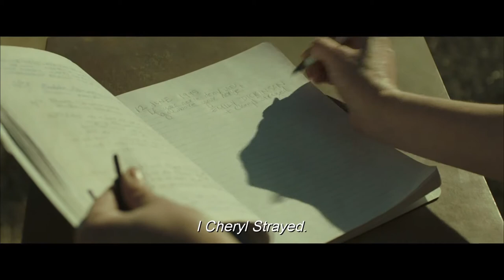Dzika droga - zwiastun w filmus.pl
W rolach głównych: Reese Witherspoon, Gaby Hoffmann